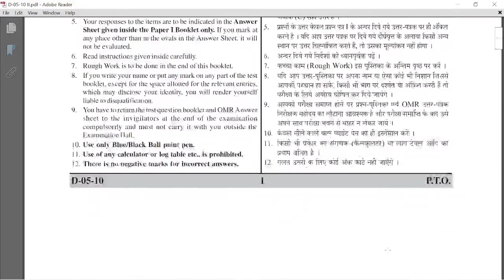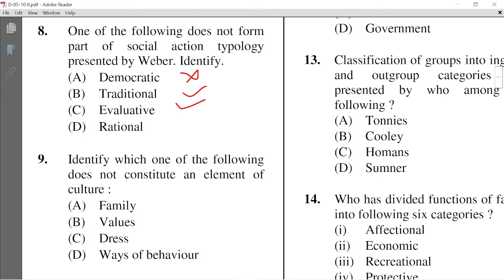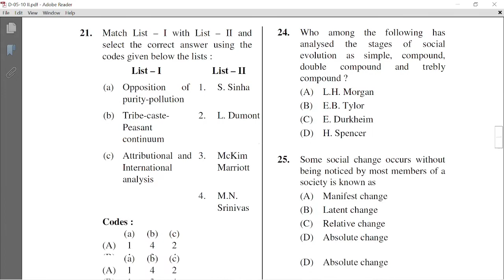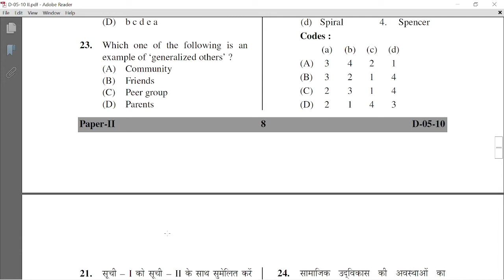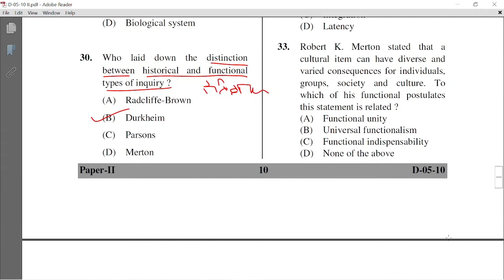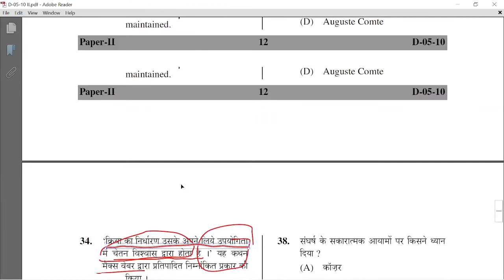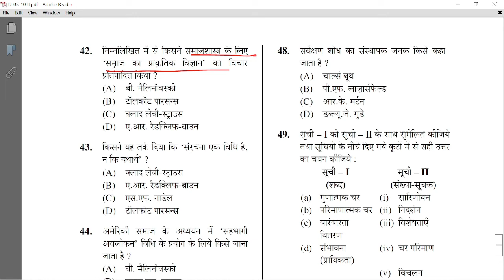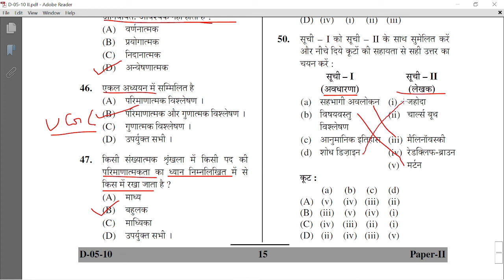UGC NET DEC 2010 Paper 2 || MCQ Sociology || Objective || Solved Paper Sociology by Dr PP Pandey